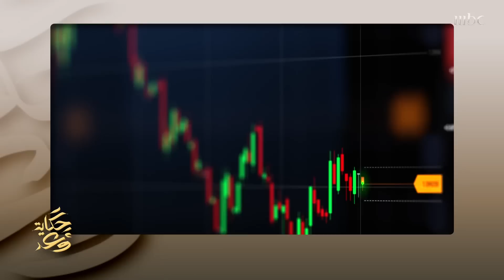حكاية وعد 2 | حاله من حالات فيها الحوكمة ضد المصلحة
كيف تم التعامل مع هذه الحالة

يعرض الآن مجاناً على شاهد